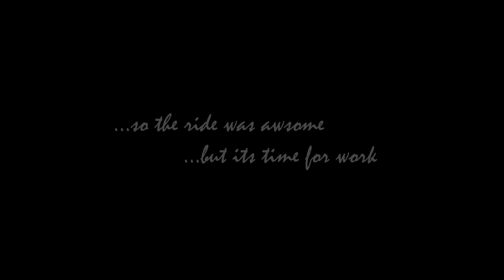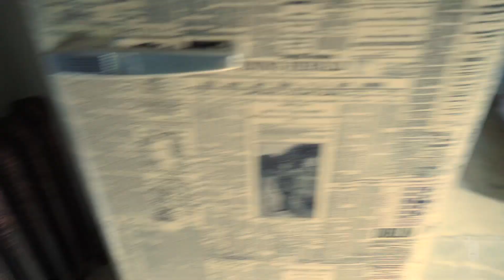Did she deserve it? - UK and Ireland on a Harley Davidson - Part 3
...I had a great night sleep in Kilkenny and now was on the move to my cottage.
I make it to the cottage then flashback through the years of footage that I found which is exclusive and not online anywhere. This is the first time I will be showing anyone other than my family, the heap of shit I bought 4 years ago...but I could see what it would become.
I hope to inspire other people to renovate and take on their own awesome projects.